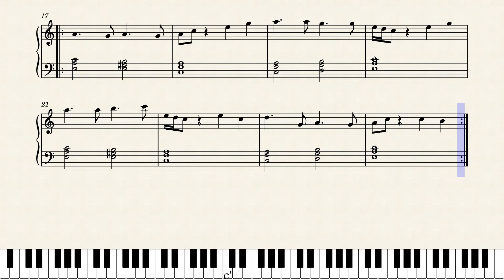Waiting for love